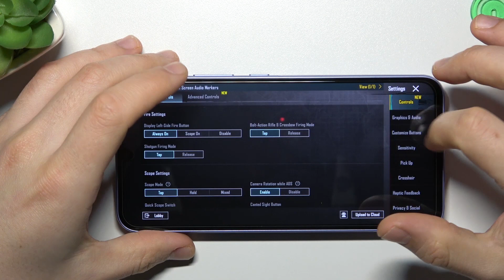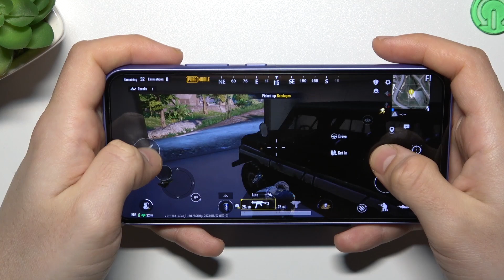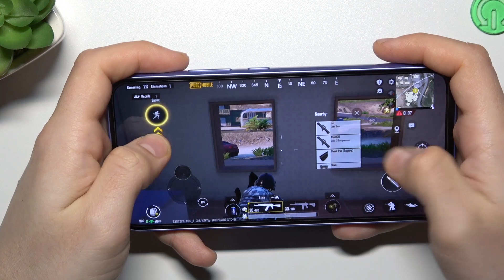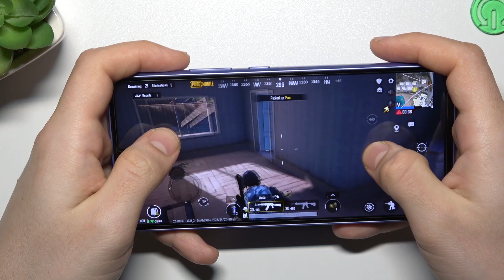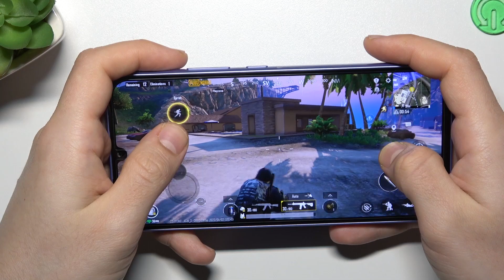Samsung Galaxy A34 - PUBG | How This Game Works? Is this Phone Worth Its Price for Gaming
Welcome, viewers! As you wait, why not take a look at our collection of valuable guides designed to assist you!

How games works on Samsung Galaxy A34? How games works on Samsung Galaxy A34? How to play games on Samsung Galaxy A34? How games is running on Samsung Galaxy A34? How to check performance of games on your Samsung Galaxy A34?